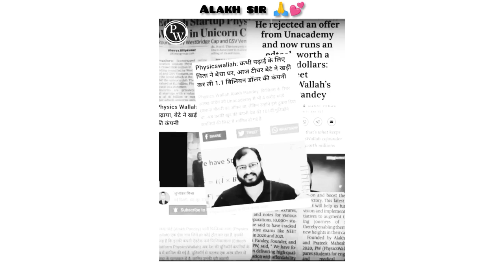🄱🄴🅂🅃 🅃🄴🄰🄲🄷🄴🅁 💕✨ || ₐₗₐₖₕ ₚₐₙdₑy ₛᵢᵣ |l Wₕₐₜₛₐₚₚ ₛₜₐₜᵤₛ ᵥᵢdₑₒ 🎥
True lines  || ᴀʟᴀᴋʜ ᴘᴀɴᴅᴇʏ ꜱɪʀ || ᴡʜᴀᴛꜱᴀᴘᴘ ꜱᴛᴀᴛᴜꜱ ᴠɪᴅᴇᴏ 🎥